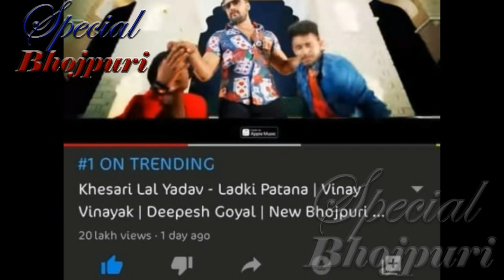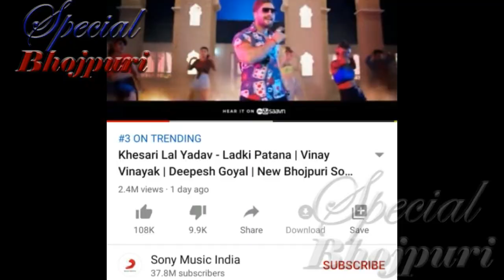पवन के हिंदी song के आगे क्यूँ टिक नही पाई खेसारी का हिंदी song .|| PAWAN SINGH KHESARI LAL YADAV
पवन के हिंदी song के आगे क्यूँ टिक नही पाई खेसारी का हिंदी song .